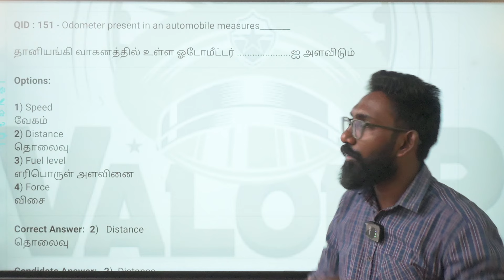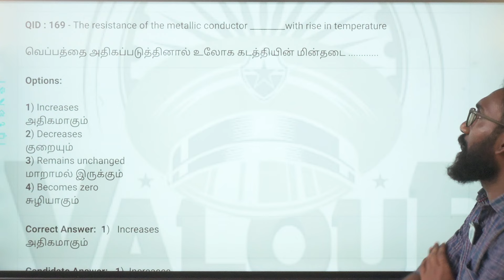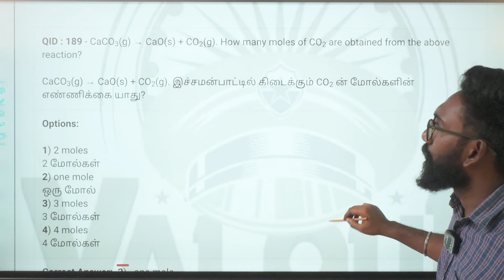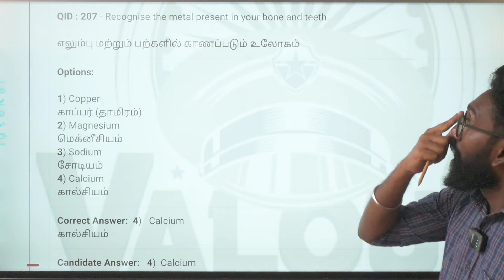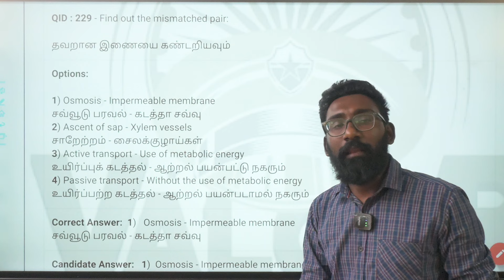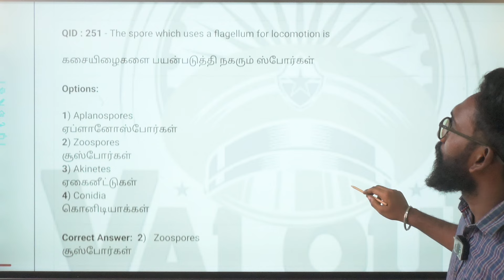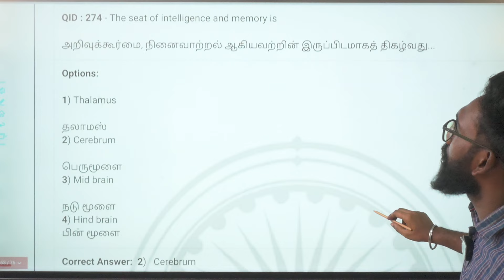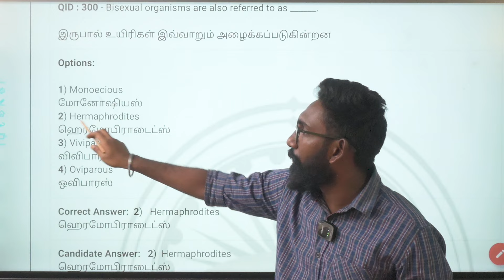TNPSC FORESTER 2024 | Previous Year Question Paper-2018 | Pattern Analysis | PAPER - 2